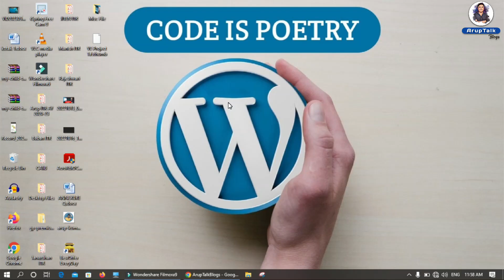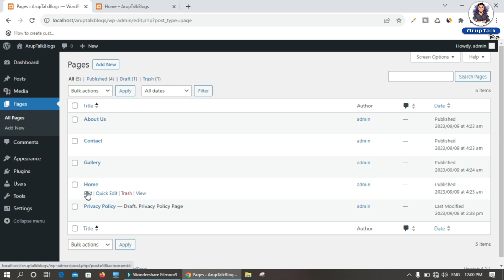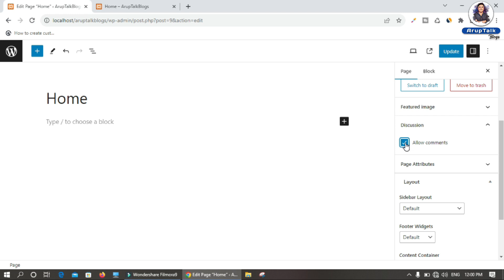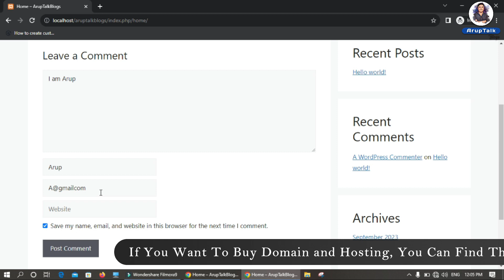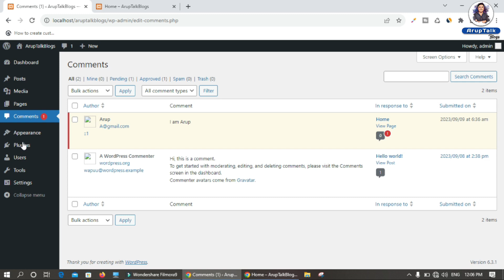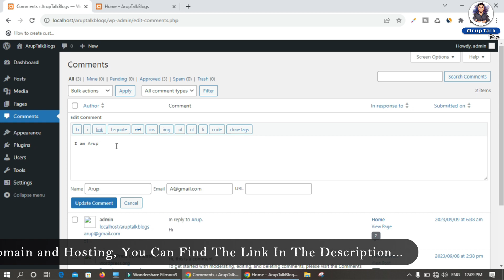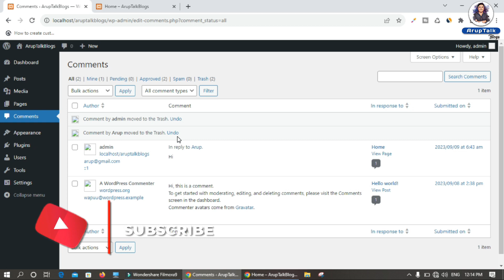How to Enable Comments in WordPress Page | How to Approve, Reply, Edit, Delete WordPress Comments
How to Enable Comments in WordPress Page | How to Approve, Reply, Edit, Spam, Delete WordPress Comments

Welcome to our comprehensive WordPress Comments tutorial! In this video, we'll walk you through everything you need to know about managing comments on your WordPress website. Whether you're a beginner or an experienced WordPress user, we've got you covered.

Hello friends, I am Arup Kumbhakar Welcome you to my youtube channel Aruptalk Blogs. In this video you will learn the following:

🔹 Understanding WordPress Comments
🔹 Enabling Comments on Your WordPress Page or Post
🔹 Approving User Comments
🔹 Replying to User Comments
🔹 Editing User Comments
🔹 Marking Comments as Spam
🔹 Deleting User Comments

🔹 Understanding WordPress Comments
- Learn what comments are in the world of WordPress and why they are important for engagement and interaction with your audience.

- Discover how to enable comments on WordPress Page or Post, allowing your users to share their thoughts and feedback on your content.

- I'll show you the user's perspective – how they can easily leave comments on your WordPress posts and pages.

🔹 Approving User Comments
- Ensure that only legitimate comments appear on your website by approving them. You will learn How to Approve User Comments on WordPress. I'll guide you through the process step by step.

- Engage with your audience by responding to their comments and fostering a sense of community on your site. You will learn How to reply on User Comments on WordPress.

🔹 Editing User Comments
- Sometimes, a comment may need a slight adjustment. I'll show you how to edit user comments when necessary. The updated user comment will replace the original user comment on the website.

- Keep your website clean and free of spam by learning how to identify and mark comments as spam.

🔹 Deleting User Comments
- In cases where comments violate your guidelines or are no longer relevant, I'll demonstrate how to delete them. So you will learn How to Delete User Comments on WordPress.

By the end of this tutorial, you'll have a complete understanding of how to manage comments on your WordPress website, ensuring a positive and engaging experience for your audience.